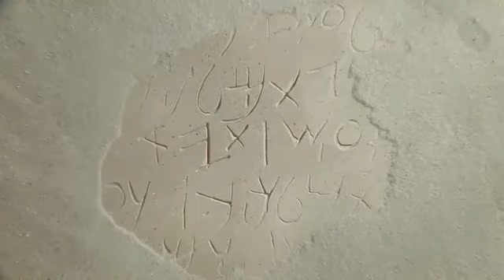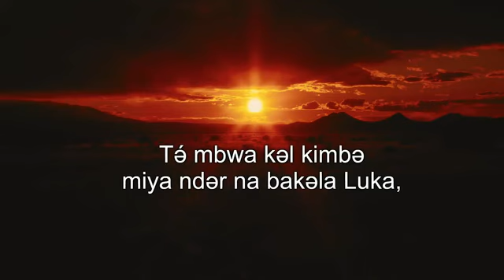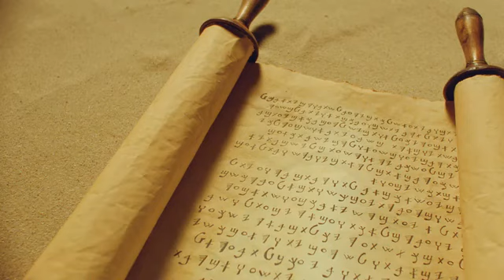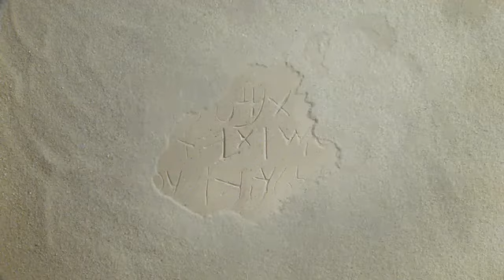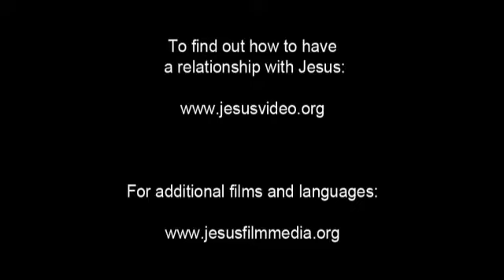Fali North Jesus Film! Life Saving Good News! Jesus is Risen! Risen Jesus Saves!